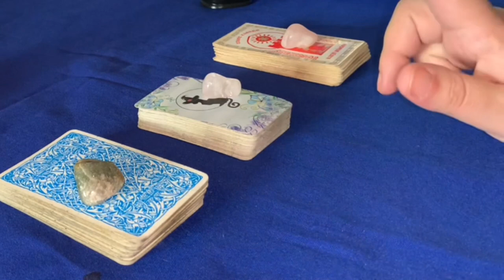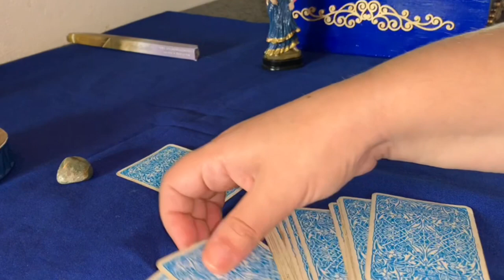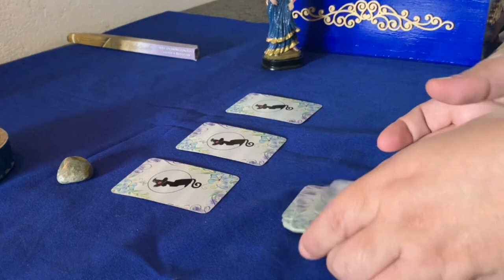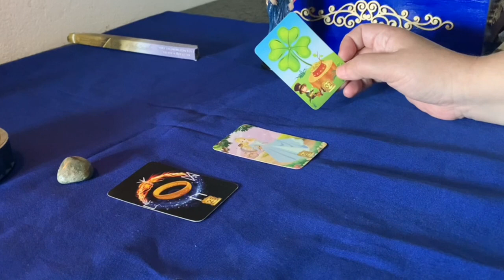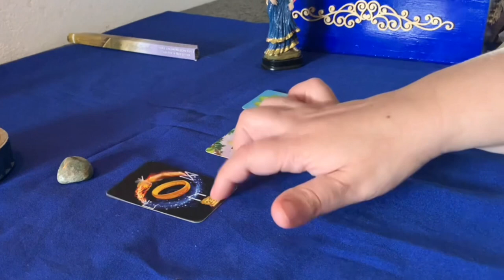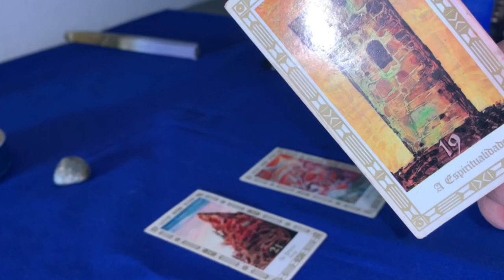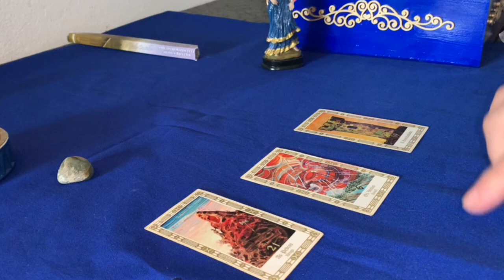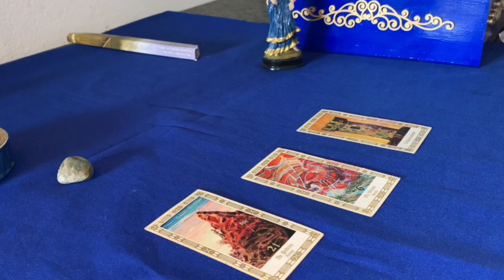SIM Ou Não A Cigana vai te responder 🥰Conselhos Da cigana pra sua vida 💕💕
ESSE VIDEO E ATEMPORAL , NO MOMENTO QUE ASSISTI E O MOMENTO CERTO OK .
Minutagem
00:00 abertura
02:18 montinho 1
06:40 montinho 2
15:18 montinho 3

Olá nesse vídeo vc escolhe um número 1 , 2 ou 3 .
E vc mentaliza a sua pergunta ou conselho pra semana.
Precisando de alguma orientação das Cartas Ciganas?
É só mentalizar uma pergunta e escolher um dos conselhos no vídeo.
Boa sorte!
conselho da cigana pra você
vídeos sugeridos

Se esse vídeo chegou a você  . É um bom sinal

Gratidão 🙏
Adriana Soeiro